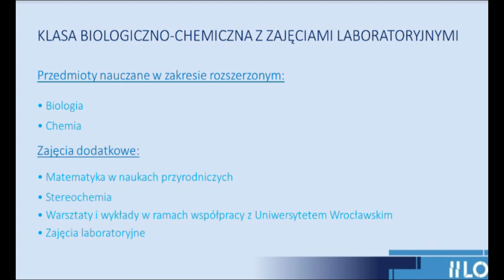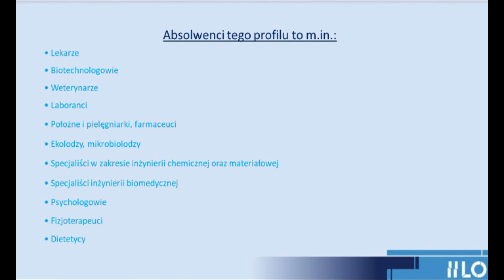Poznaj nasze profile: klasa biologiczno-chemiczna